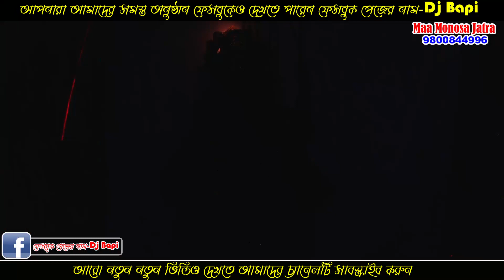Monosar gan 2022 / মনসার গান ২০২২ / dj bapi manaser gann2022 / dj bapi / new monosar gaan / ep- 10